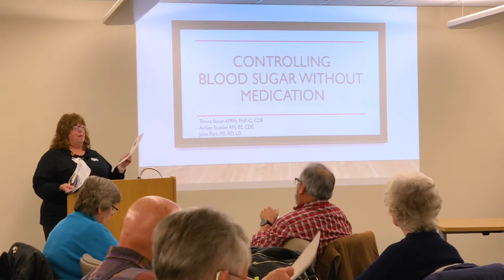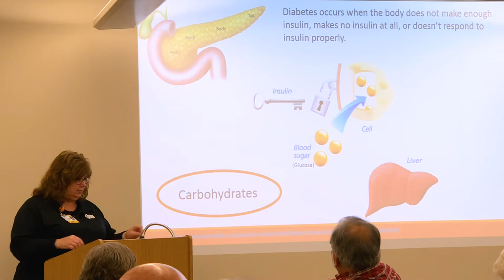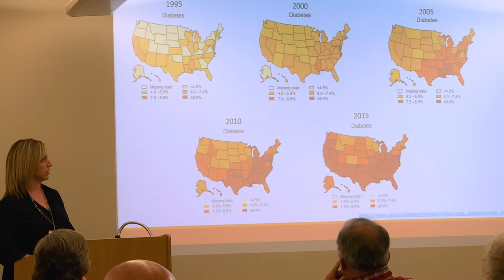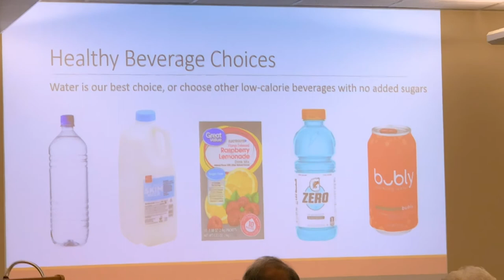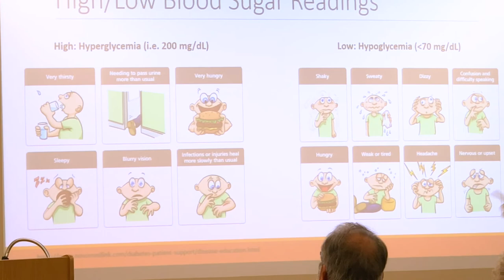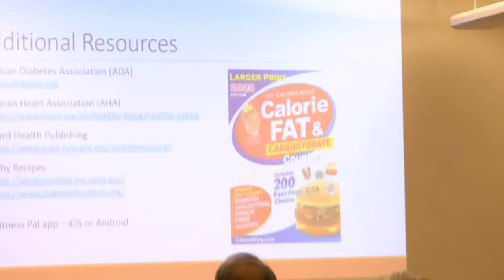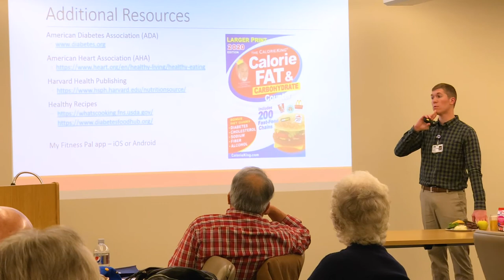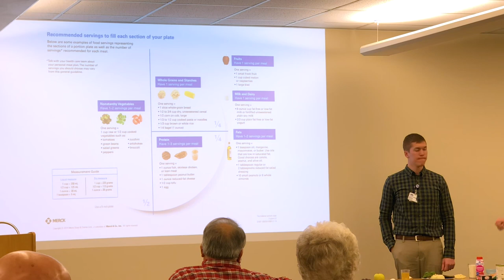November 2019 - Growing Healthier: Controlling Blood Sugar Without Medication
We hope you enjoy the November 2019 episode of the Growing Healthier Speaker Series "Controlling Blood Sugar Without Medication." Our speaker for this episode of Growing Healthier is Teresa Stout (APRN, CNP-FN, CDE).

Learn how to control your blood glucose naturally, keep it in a healthy range, and reduce after-meal spikes.